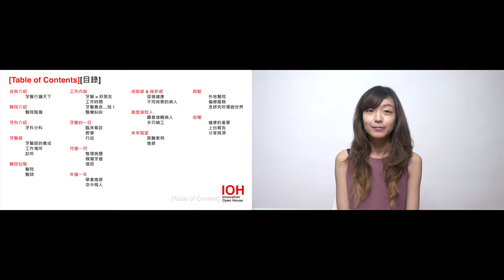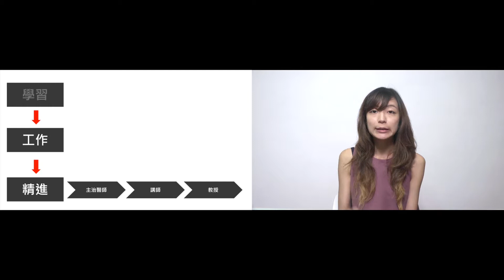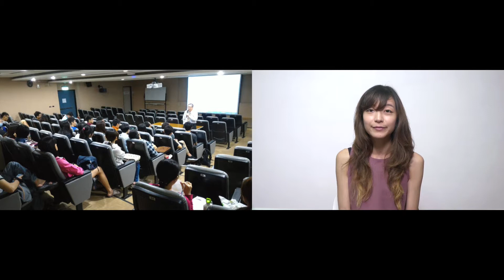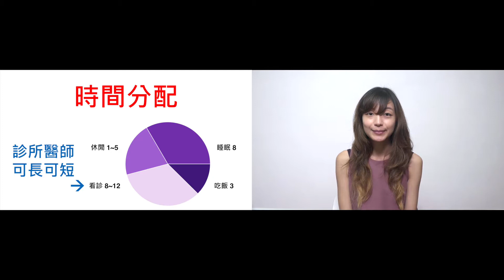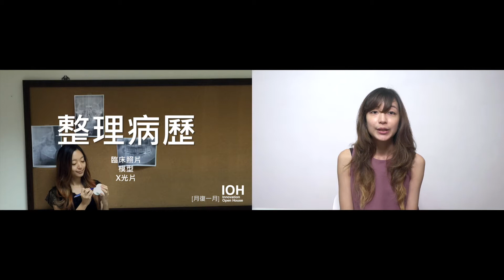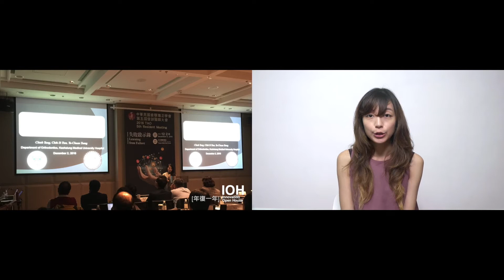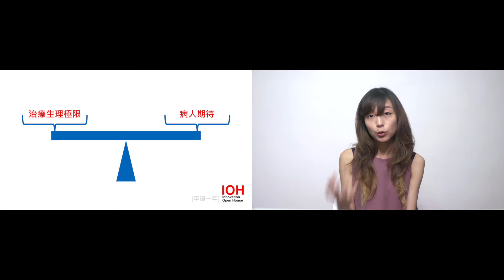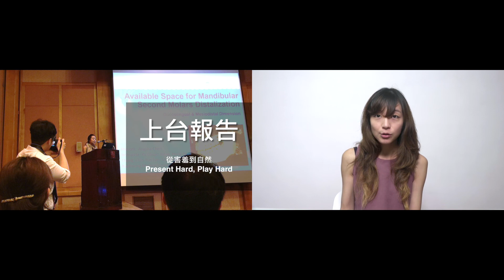【彰化基督教醫院・牙醫師】牙醫看似高品質、高收入，伴隨的是高工時、高競爭！~高醫校友陳佳伶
建議可直接到官網觀看，講座摘要讓你更快了解講座內容！

00:17 自我介紹
02:31 醫院介紹
05:06 職位與工作內容
18:56 成就感與挫折
20:32 誰是接班人
21:59 職涯未來發展
23:21 經驗
25:20 心得與收穫

「牙醫看似高品質、高收入，但其伴隨而來的即是高工時、高競爭。」陳佳伶自高醫牙醫碩士畢業後，目前於彰化基督教醫院擔任牙醫師，她表示牙醫師光鮮亮麗的背後，其實參雜著許多不為人知的壓力與風險，如何在過程中自我調適與成長，將是學弟妹的一大課題，佳伶也用自己的方式在工作與休閒中取得平衡。